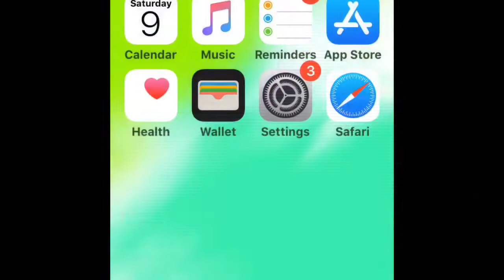1.2K views special....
Fortnite Mobile.

Friends to sub to since that’s what u like.

faq

Q: stream

A: Never

Q: sens and stuff?

Q: age

A: 12

tags (ignore)